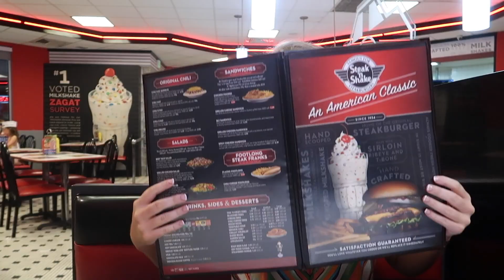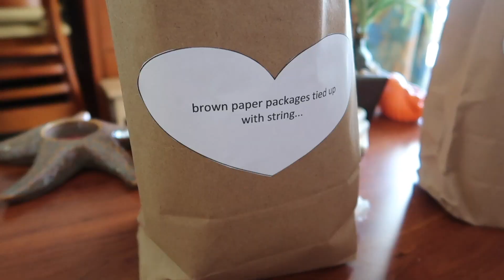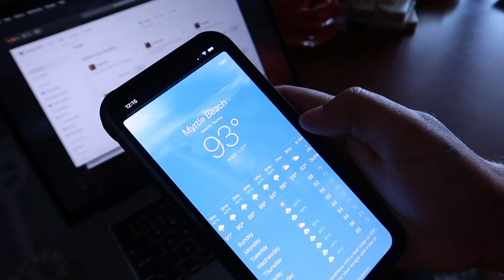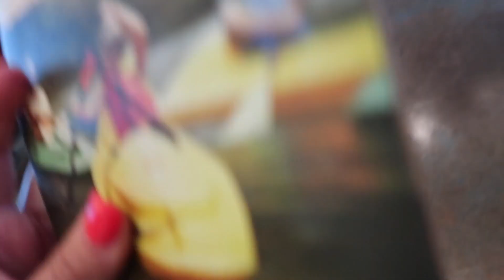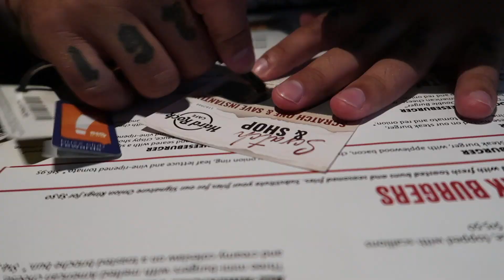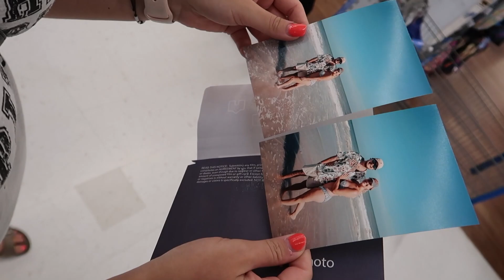Myrtle Beach vacation with my boyfriend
Walker and I spent a week in Myrtle Beach at the end of July! It was lots of fun!

follow me \\
Instagram: @1997blaire & @blepictures
Walker's Instagram: @walkerrjoness

FAQ \\
name: Blaire
age: 22
boyfriend: Walker
age: 25

editor: iMovie
camera: Canon PowerShot G7 X Mark II
second song: Save My Mind by BUNT. ft. Benemy Slope